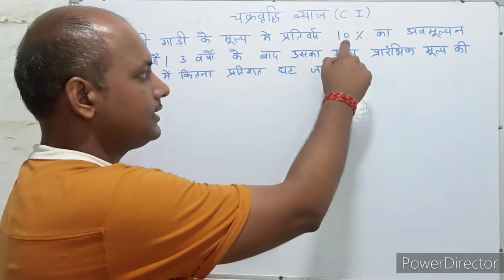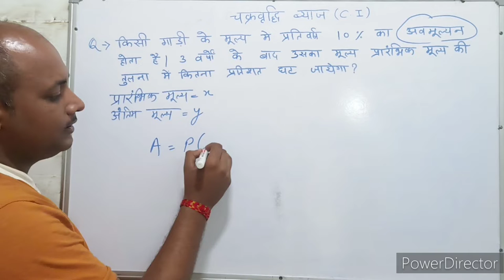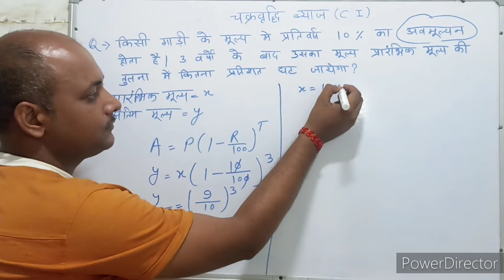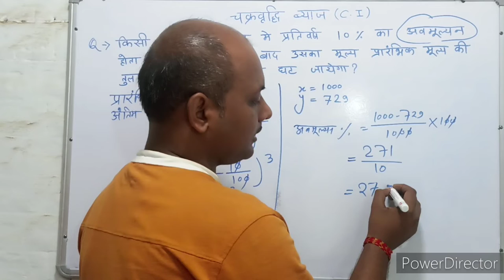Compound interest । चक्रवृद्धि ब्याज । C.I. Trick। Maths । Mathematics । Maths with PKGURUJee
किसी गाड़ी के मूल्य में प्रति वर्ष 10% का अवमूल्यन होता है। 3 वर्षों के बाद उसका मूल्य प्रारंभिक मूल्य की तुलना में कितना प्रतिशत घट जाएगा?

The value of a vehicle depreciates by 10% every year. By what percent will its value decrease from the initial price after 3 years?

kisee gaadee ke mooly mein prati varsh 10% ka avamoolyan hota hai. 3 varshon ke baad usaka mooly praarambhik mooly kee tulana mein kitana pratishat ghat jaega?